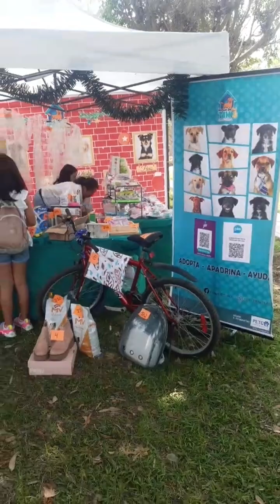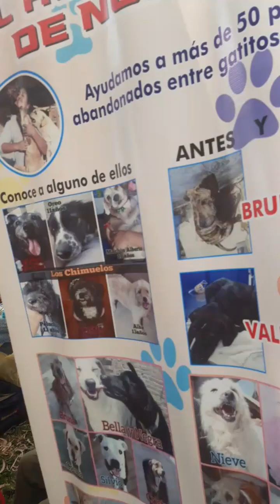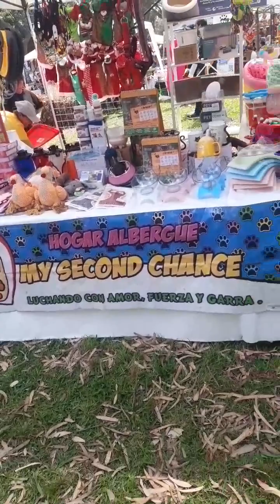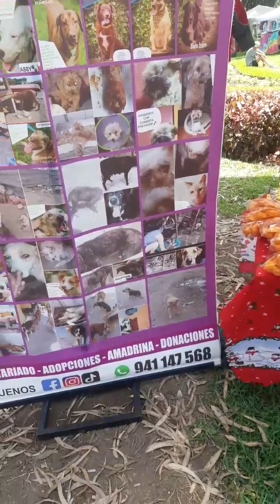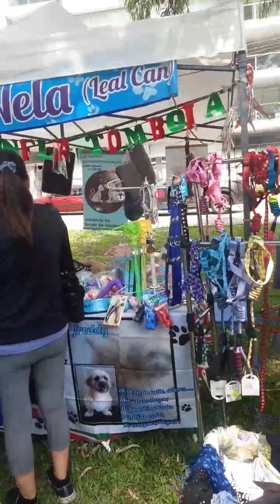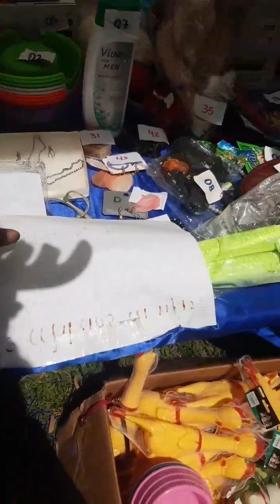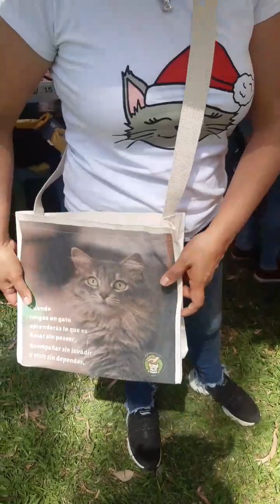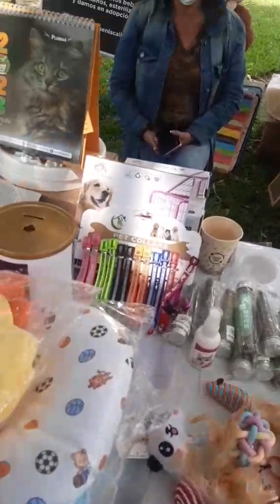Más de 20 Albergues y Rescatistas te esperan en "La Casa de PetNoel" 🐾🎅🏼 en SURCO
Vamos con fe
Parque la Floresta. Altura cuadra 5 de Primavera. Estamos a 3 cuadras de Wong Chacarilla.
TE ESPERAMOS HASTA LAS 8PM.
POR FAVOR COMPARTE 🙏💪formemos una cadena solidaria.